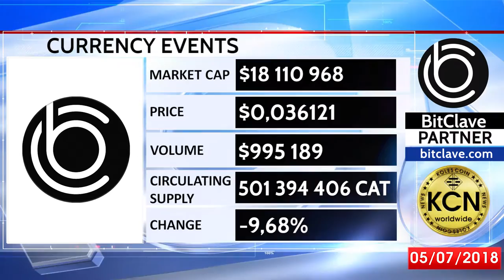BITCLAVE ДАННЫЕ КРИПТОВАЛЮТНОГО РЫНКА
Koles Coin News предоставляет самые свежие и актуальные новости из мира криптовалют, blockchain технологий, децентрализованных приложений и интернета нового поколения. Будьте в курсе всех последних событий из мира стартапов, индустрии FinTech и интернета.